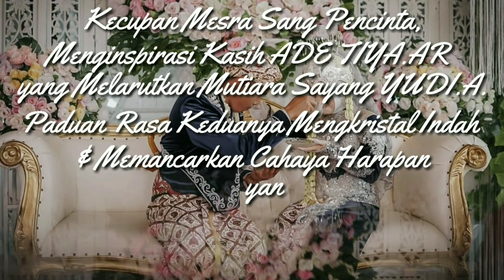The Wedding Gedean, Ade Tiya Afiyanti Rohmi & Yudi Ashari, 11-03-2020.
Assalamualaikum.wr.wb
Sedulur Bahagia Gedean...! Dalam Resepsi Pernikahan Kali ini saya terlambat datang, begitu sampai lokasi serah terima sudah berlangsung dan para tamu pengiring Penganten dari kedua keluarga sudah berkumpul semua dalam Balairung Cinta kasih yang di bangun Tim Har Hor dari perias Novi Wedding Gallery. Meski Demikian sampai akhir acara berjalan lancar dan secara keseluruhan Ambyarrr. Kebahagiaan tertumpah dalam gelaran acara tsb. Terimakasih kerjasama tim WO Novi Wedding Gallery + Jirolu Photography n Seluruh yg terlibat.semoga ini jadi kenangan manis & indah keluarga hajat serta Pengantin dan semoga semua BAHAGIA...BAHAGIA...BAHAGIA !
Wassalamualaikum.wr.wb.